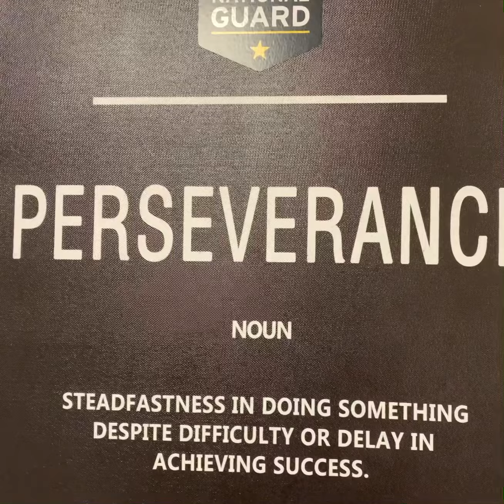RY23 Q1 SMAG VII Conference in Hawaii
Our Recruiting Region Conference hosted by the Hawaii Army National Guard in Honolulu from November 13-17, 2022.